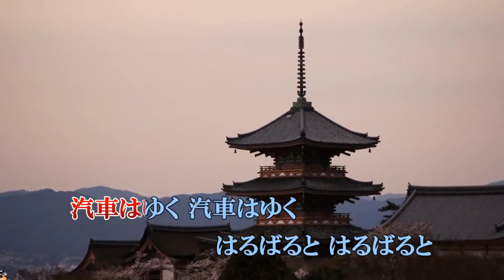修学旅行／舟木一夫 cover shp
修学旅行/舟木一夫
　先日、ふとPCを観ていたら、てんとう夢志 さんがカラオケをアップされてました。（拝借いたしました。有難うございます）

　拝見したら、私の中学時代の修学旅行と、ほぼ同じコースでした。
懐かしかったです＾＾

　そこで、いつものいきなり歌唱ですが、くれぐれも当時の
舟木さんを思い出さないで下さい。

　今の私の歳では、敢えて言えば、終活旅行ですから＾＾黄昏声です。